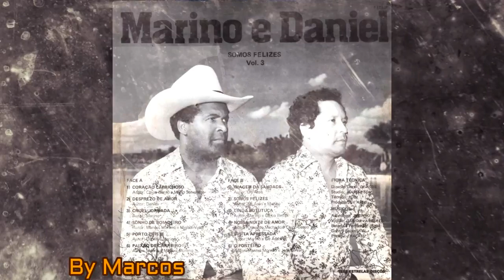Marino e Daniel - Sonho de Boiadeiro (1986) by Marcos - Raridade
uma raridade sertaneja..Créditos ao amigo Roversi.